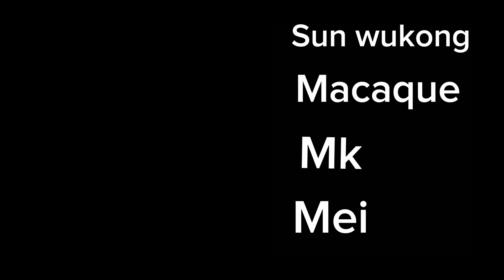monkey kid macauep sun wukong and mk mei 🐉🐵🌸